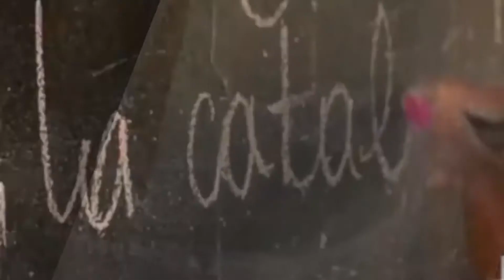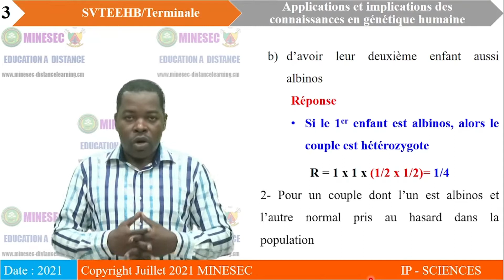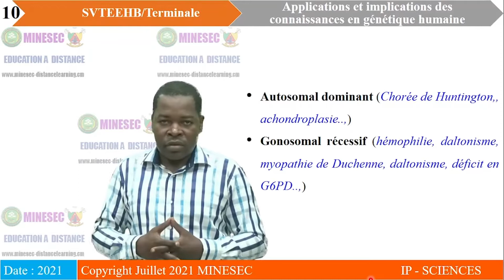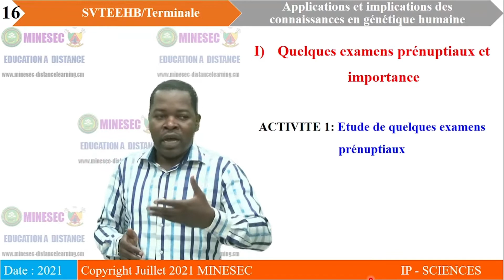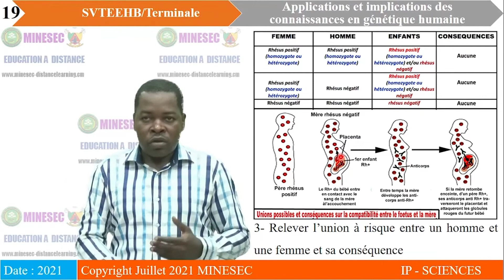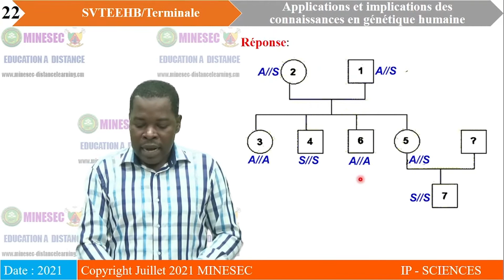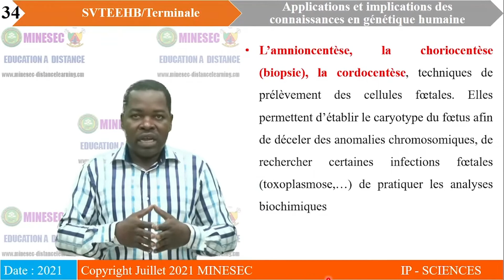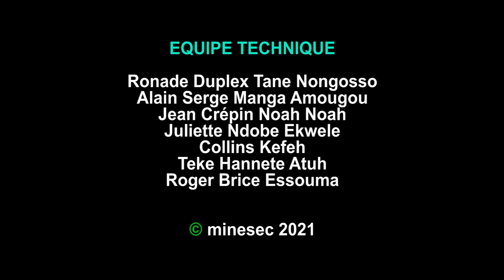IP-SC SVTEEHB Tle D Leçon 30 Applications et implications des connaissances en génétique humaine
SVTEEHB Tle D Leçon 30 Applications et implications des connaissances en génétique humaine